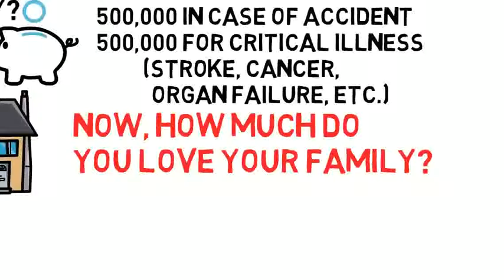Why do we need Income Protection?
As Filipinos, we are raised to save and invest our money in business or buying properties like house car and more. But nobody taught us what is income protection.